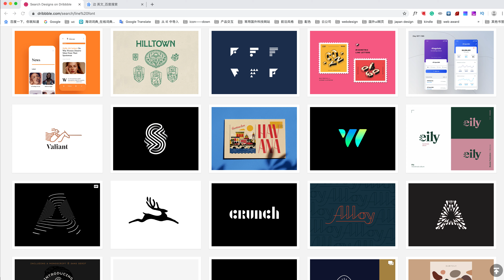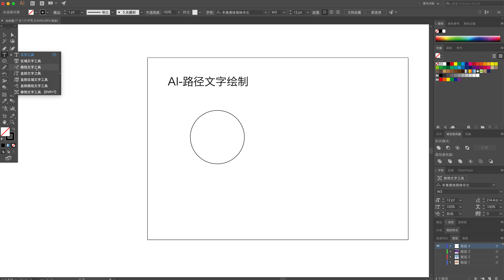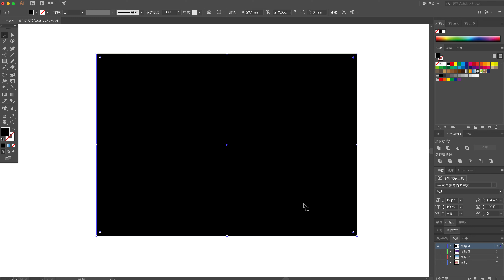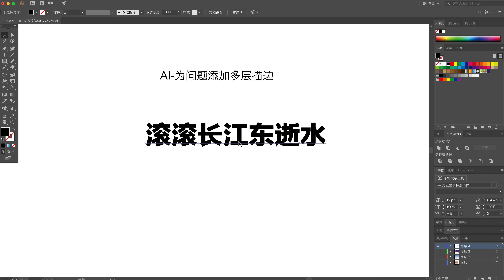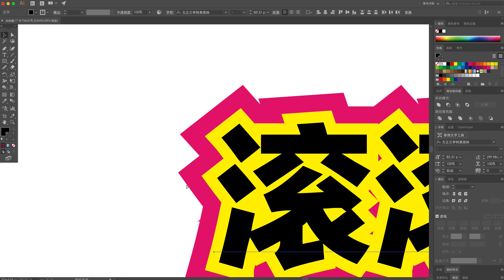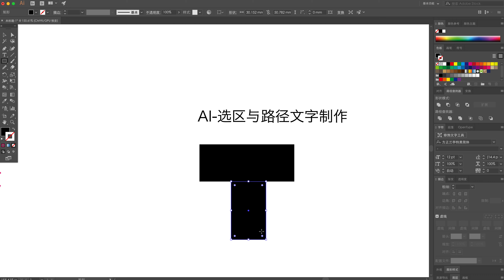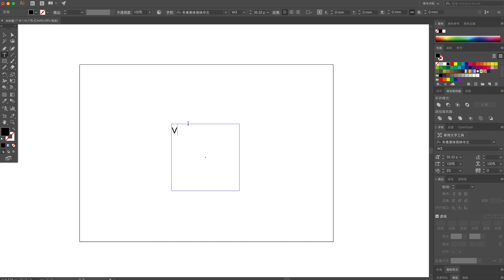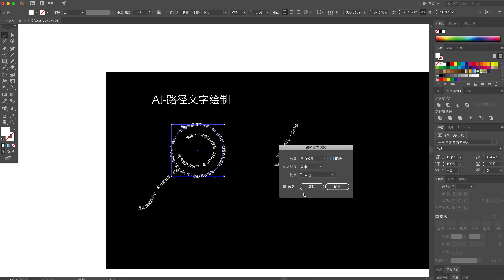AI文字工具 路径文字和文字描边